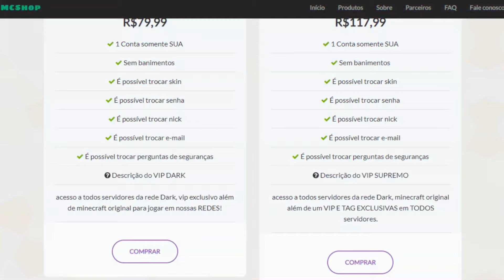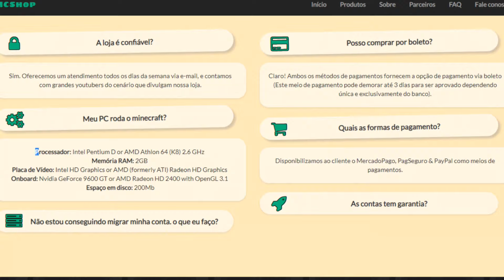Minecraft: NANATSU NO TAIZAI ON 🔴 - MELIODAS VS FRAUDIN !! ‹ Ine ›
✖ A nova série de nanatsu no taizai online ta mega dahora e hoje nós vamos lutar contra o Fraudin e o Meliodas !